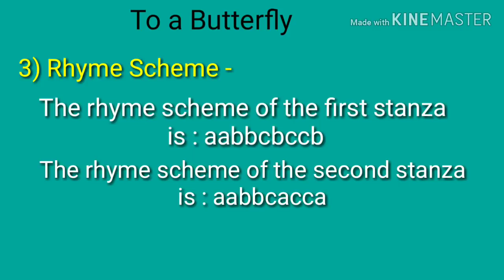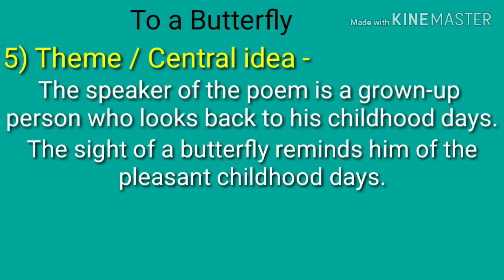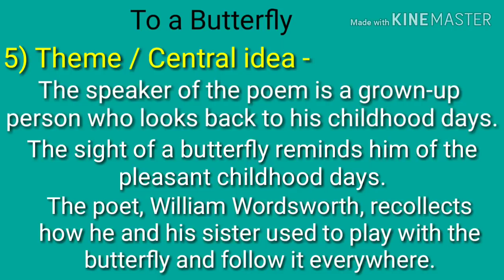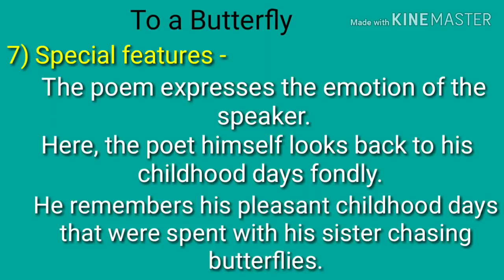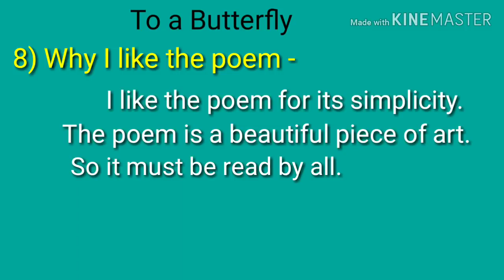Appreciation of the poem 'To a Butterfly' | STD - 9th | By Anil Dalvi Sir